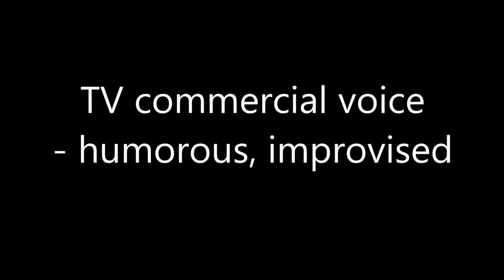Mimicking an infomercial (DAY 24)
My assignment is to do voice acting in the style of tv commercials

Notes To Self (On Today's Performance):
-stand up to get more powerful voice
-make sure I have enough breath to make it through each sentence
-my best infomercial voice came when I put my head on my hands an attempted a soothing, almost PolyAnna voice